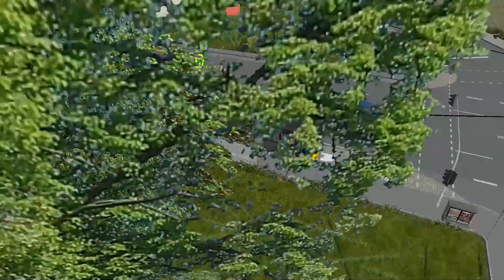OMSI 2 #278 - Doch noch ein paar kleine Fehler... | Let's Play OMSI 2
► Bus: MAN Lion's City GL (A40)

- Entwickler: mr-Software
- Publisher: Aerosoft
- Plattform: PC (via Steam)